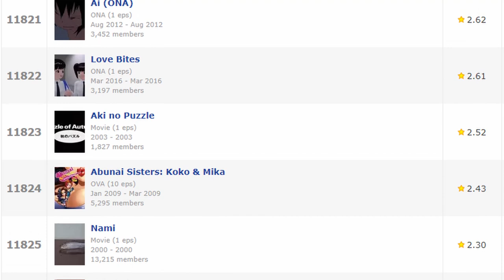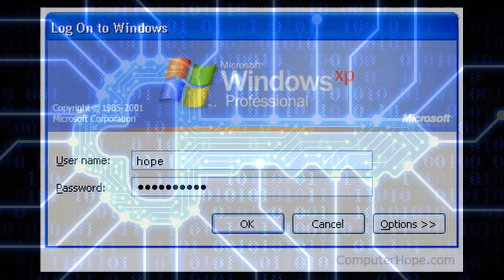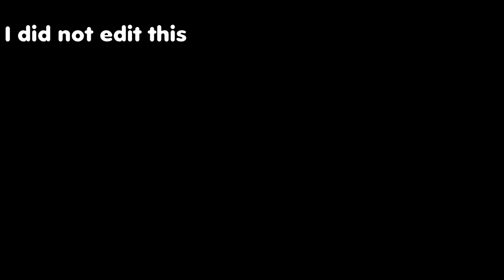SEARCH FOR THE WORST ANIME: EX-ARM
Search for the worst anime is a series in which I review the worst anime ever made. Ex-Arm is the worst anime I've ever seen.

So I watched Ex-arm, and much like I Hate Everything, I reviewed it as well. Anime is a very popular subject and anime is also an interest of mine, so I thought I would review bad anime.